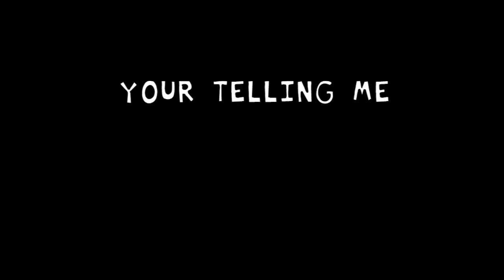Spooky's Funkin' Mansion FNF Mod Demo [FULL WEEK]